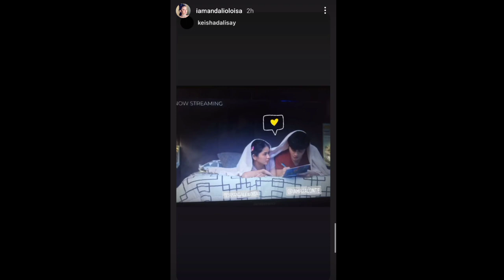LOISA ANDALIO & RONNIE ALONTE LATEST GANAP UPDATE (MARCH 1, 2021)